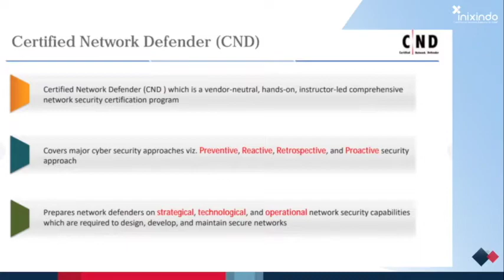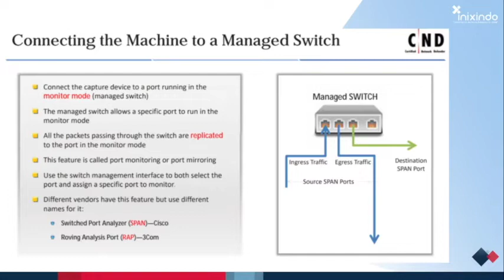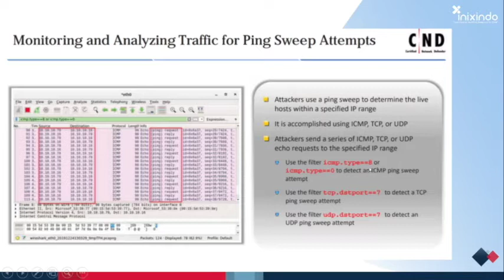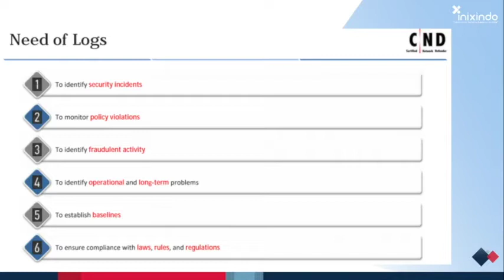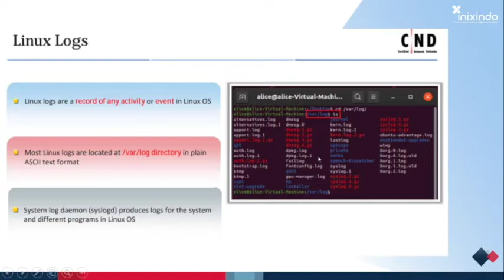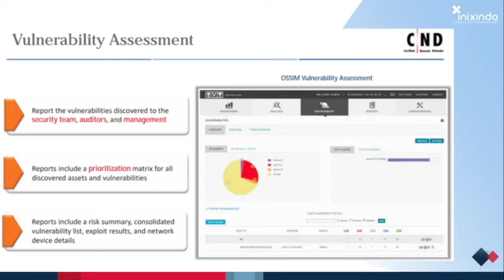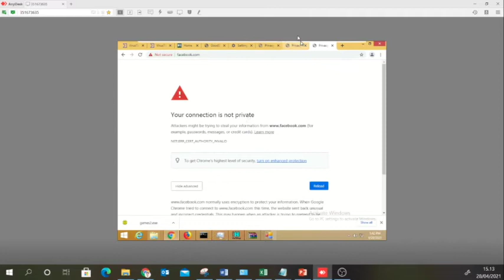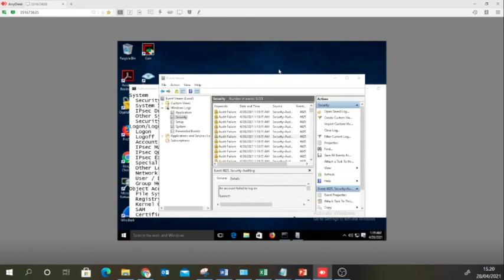Workshop CND Series 2 (Detection Strategies)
Enjoyyyy tonton sampai habis :D